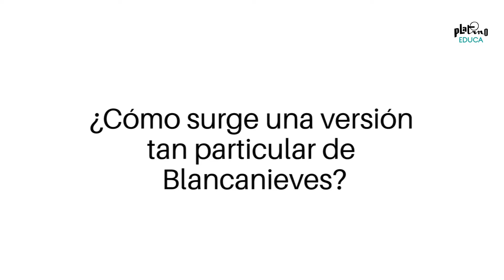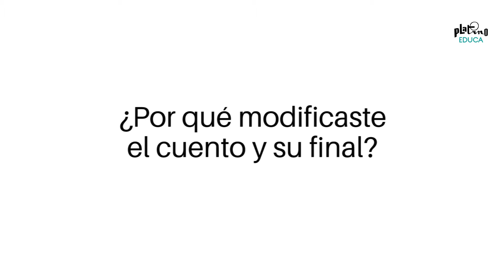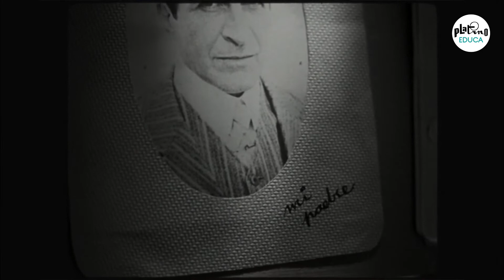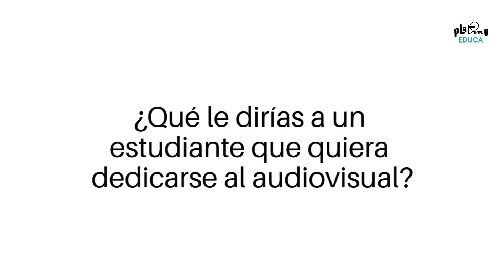Hablamos con Pablo Berger, director de Blancanieves (ganadora en Premios Forqué, y 10 Premios Goya)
Hablamos con Pablo Berger, director de Blancanieves (ganadora de los Premios Forqué a Mejor Película y Mejor Actriz, y de 10 Premios Goya), sobre el valor de los cuentos de hadas, su particular versión de la historia de los Grimm y la importancia de la alfabetización audiovisual.